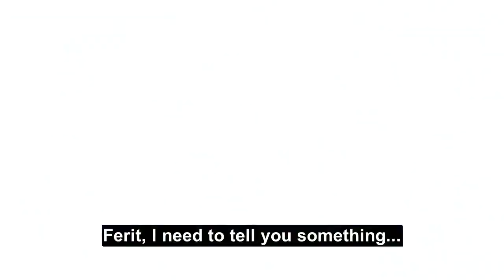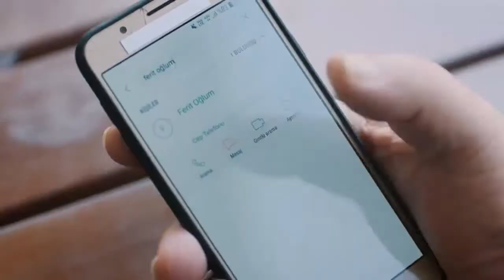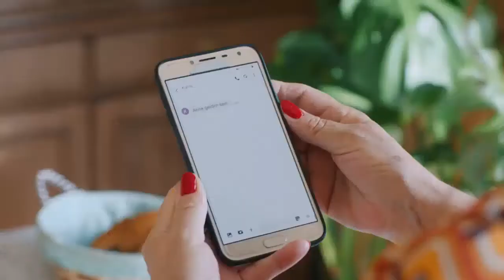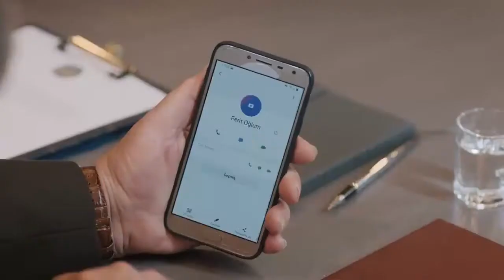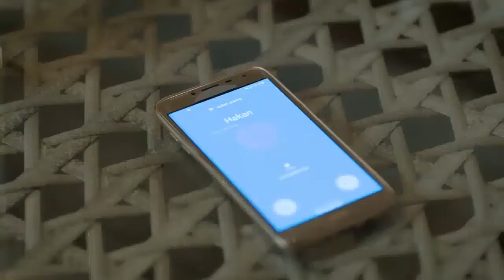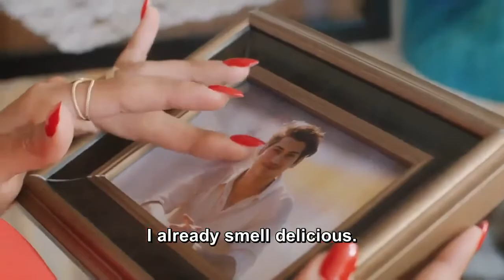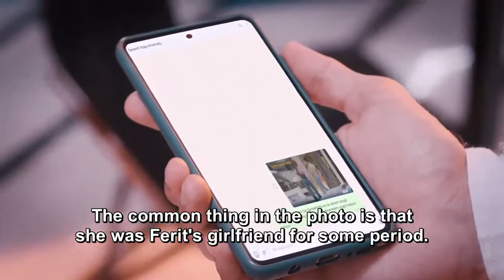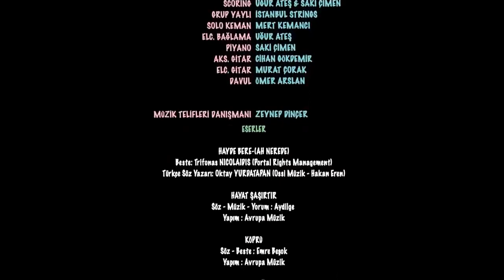Oh where/Ah Nerede/ Episode 6/ season 1/ eng subtitles.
Ah Nerede - Ferit, whose whole life is women, spends his days flirting and having fun like a spoiled child, and with all the attention he gets in return, he never settles for just one. He fools around with three different girls in different lanes and manages all of them skillfully. Until he meets Zehra. This is, Ah Nerede (Oh Where).